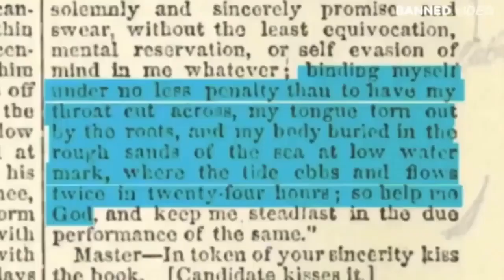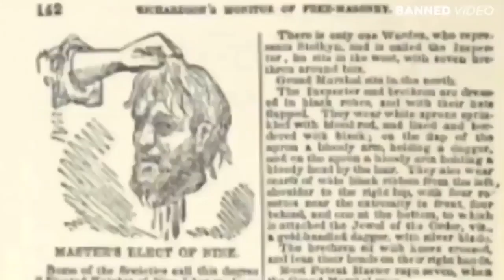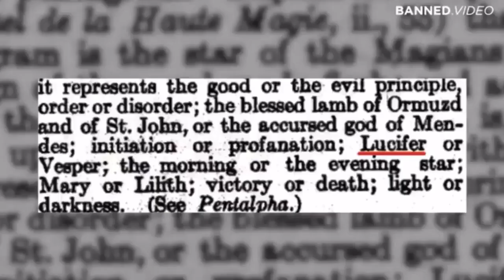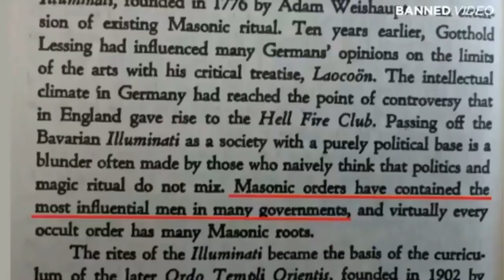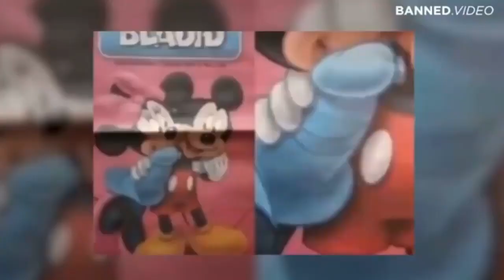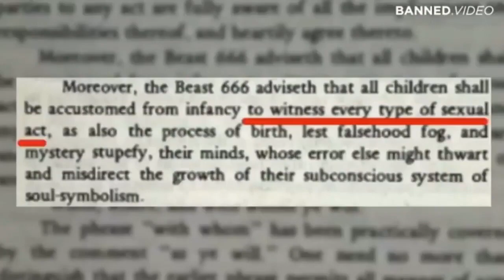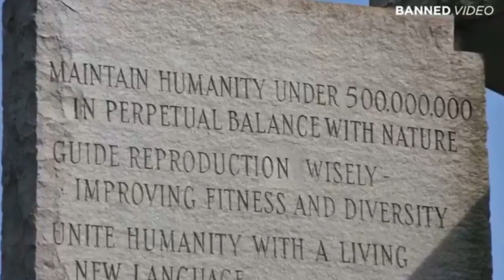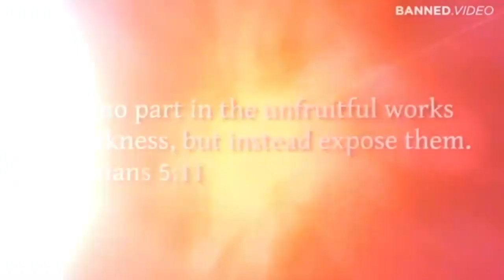X FACTOR winner Altiyan Childs exposing Freemasonry as Satanist.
Here is the link to the full 5 hour video: Australian XFACTOR WINNER ~Altiyan Childs~ Exposing Freemasons as Satanist!